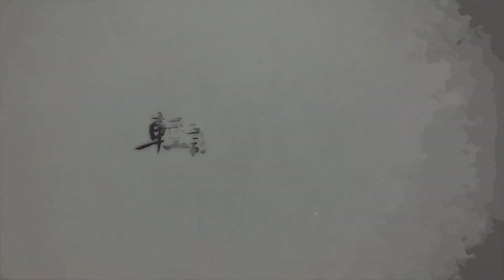《再見的七月》創作專訪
第二十七集
為萬世開太平之中華傳統文化基礎教育